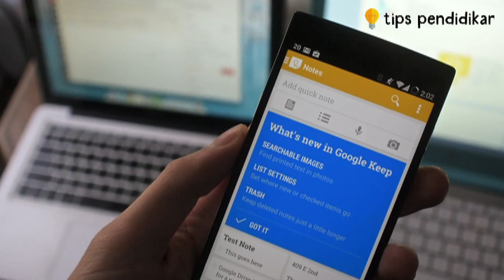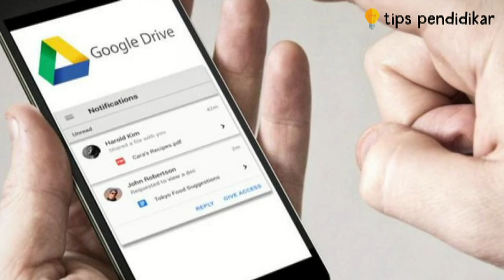Tips Jitu Salin Teks dari Foto Ini Patut Kamu Ketahui